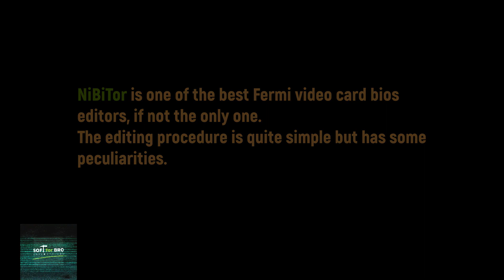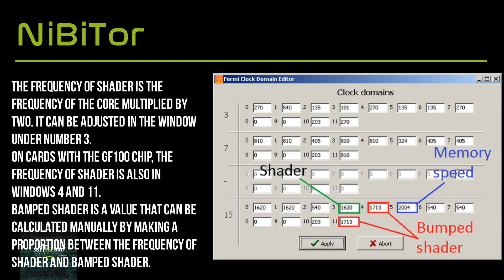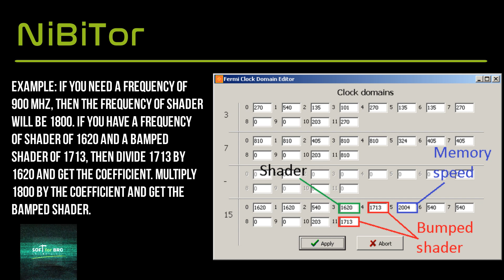NVidia BIOS Editor (NiBiTor) Editing the bios of Fermi graphics cards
NVidia BIOS Editor is a free utility for managing your video card BIOS
NiBiTor is a BIOS editor for Nvidia graphics cards that allows you to change various parameters such as frequencies, voltages, timings, and temperature limits.

NVidia BIOS Editor or NiBiTor is a free program for changing BIOS parameters in NVidia graphics cards. With its help, you can change the parameters of loading and saving any BIOS Image files, change the loading of current BIOS from memory, manage Device ID, SubDevice ID, SubVendor ID, and other vendors, set boot functions independently, and much more. The program is also suitable for tuning your video adapter for maximum performance while controlling temperature, voltages, and other important indicators when overclocking.

Main features
Edit the "firmware" of the NVidia video card;
Changing the voltage of the graphics processor of the video card;
Changing the microprocessor clock frequency;
Control of video adapter fan speed;
Control of temperature indicators;
Protection against overheating;
Checking the values of video card time delays.

Pros:

Distributed on a free-of-charge basis;
Supports many models of graphics cards;
Supports the latest NVidia developments;
There is a Russian language.
Minuses:
Rarely updated

Analogs
nVFlash - a free utility designed to change the BIOS firmware on video cards from the company nVidia. The program allows you to test the elements of the device, reset the settings to the basic parameters, and check the compatibility of PC components with the video card. Update the video card is resorted to in rare cases: when the video adapter malfunctions, to install official improvements and fixes. The nVFlash program is designed for exactly these purposes.

NVmax is a popular utility, which is designed specifically to customize the parameters of the video card from NVIDIA. The program allows you to change both basic and additional software settings, which are important when overclocking and using the video adapter.

GMABooster is an easy-to-use program designed to optimize the performance of graphics cards on chipsets GMA 900 and GMA 950. With its help, every PC user can control the work of the video adapter, and select the desired frequency of the graphics core.

Installation principles
In order to start using the program, you should follow the link above and click "Download". Then unpack the archive and run the exe file.